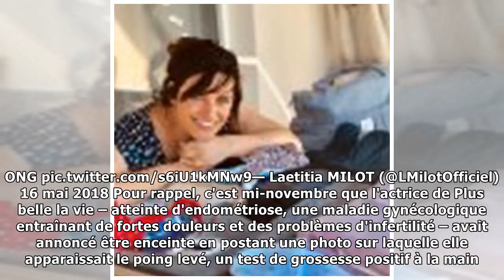Laetitia Milot maman : Première photo de sa fille !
Welcome!